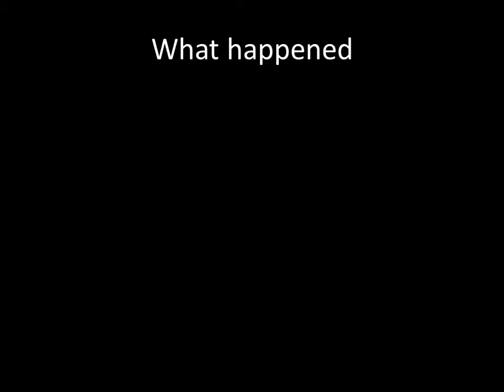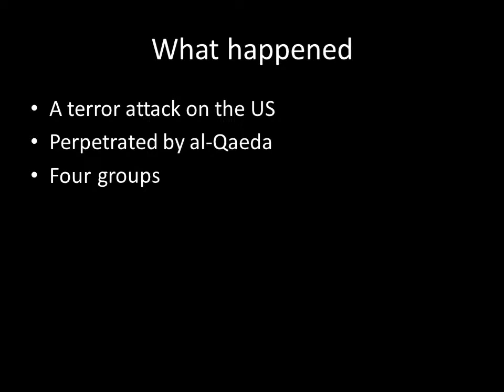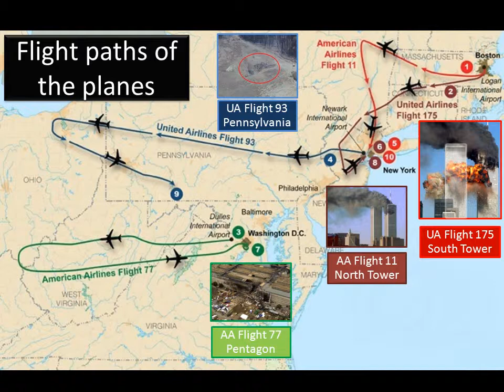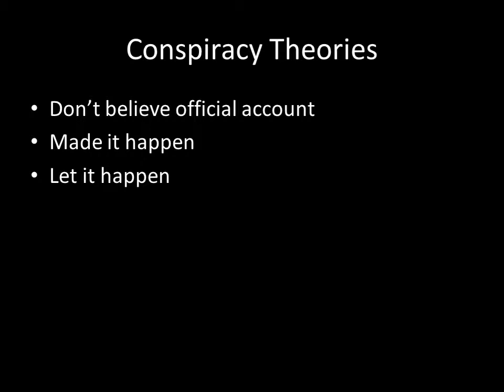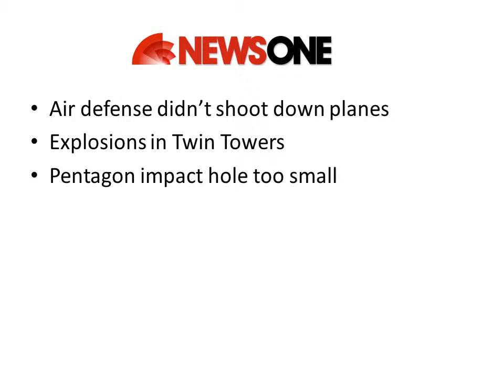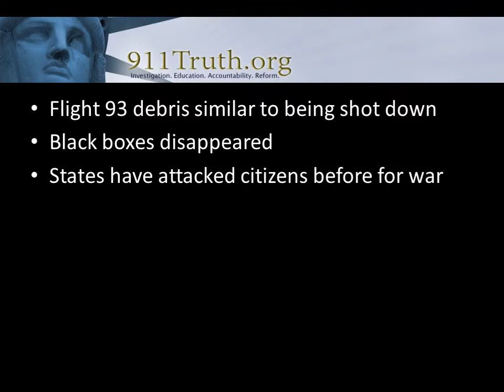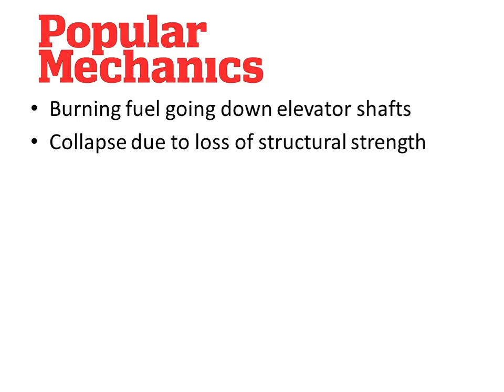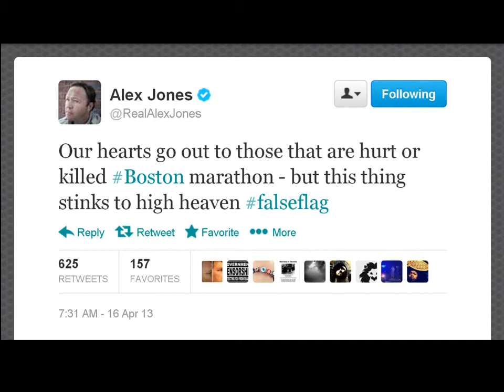9/11 Conspiracy Theories - informative speech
Year 11 English